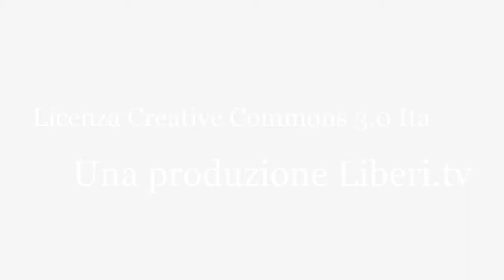210° Compleanno Comune di Soveria Mannelli - "Soveria Città Della Sicurezza" con Nicola Gratteri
19 gennaio 2017, festeggiamenti per il 210° Compleanno del Comune di Soveria Mannelli "Soveria, Città della Sicurezza".

Presso la biblioteca “Michele Caligiuri”, presentazione dell’ultimo libro del Procuratore della Repubblica di Catanzaro Nicola Gratteri “Padrini e Padroni. Come la ‘Ndrangheta è diventata classe dirigente”, edizione Mondadori.
Inaugurazione sezione "Nicola Gratteri" della Biblioteca "Michele Caligiutri".

Interventi:
- Mario Caligiuri, Vice Sindaco Comune di Soveria Mannelli
- Nicola Gratteri, Procuratore della Repubblica di Catanzaro

Intervista al Procuratore Nicola Gratteri.